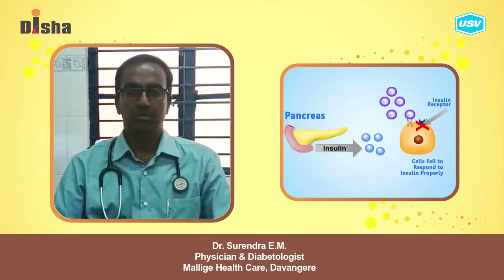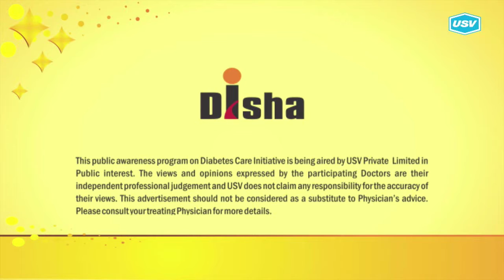Dr. Surendra E.M. 1/5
Disha for Diabetes Awareness: Diabetes is one of the most Dangerous and rapidly growing diseases in India. Dr. Surendra E.M., leading Diabetologist explains more in this video. Please watch and share!